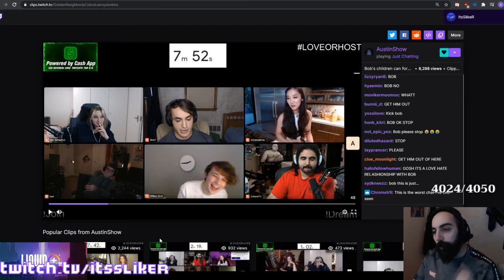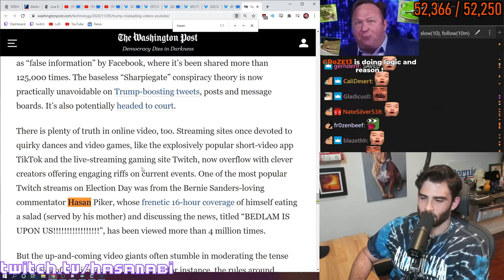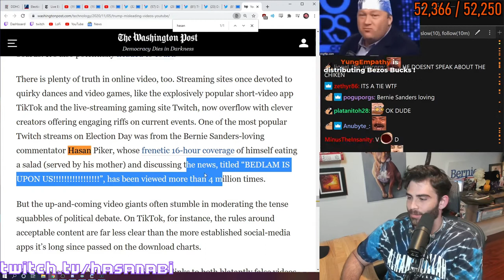Most VIEWED Twitch Clips Of The Day #8 (JustaMinx, willneff, HasanAbi ...)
xQc and TimTheTatman have a deep conversation
willneff on people with body dysmorphia and gender dysphoria using VR chat to cope
Esfand show us the content
Sliker's thoughts on the new austin show
Esfand destroying cringers in chat
Imaqtpie wants donuts
Hasan gets mentioned in the Washington Post
Project 30 raid group has a very productive meeting in VRChat
katerino said the truth